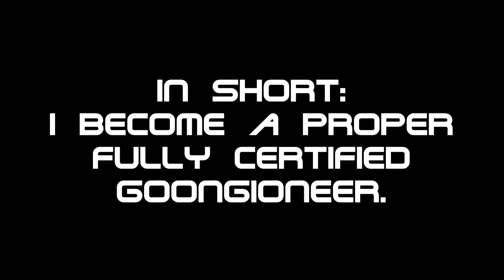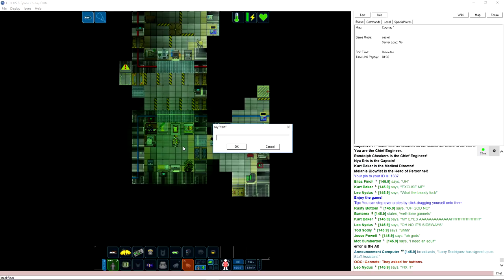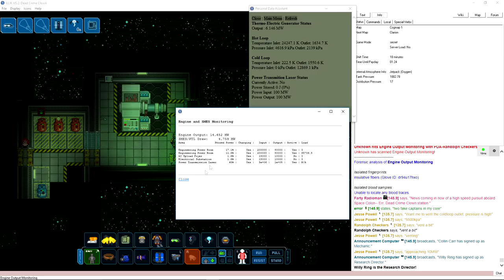Space Station 13: lets be a proper Goongioneer (I HELLBURN!)